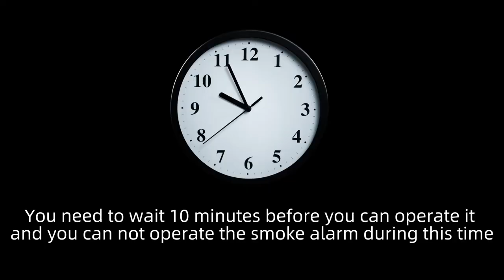How to Turn the CPVAN SM11R Interlinked Smoke Alarms Off after it's Triggered?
How to Turn the CPVAN SM11R Interlinked Smoke Alarms Off after it‘s ’triggered or False Alarm?